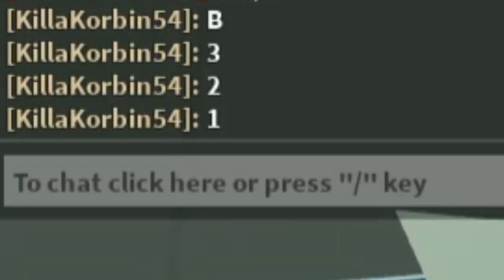It was I, Dio! Retro The World Showcase!